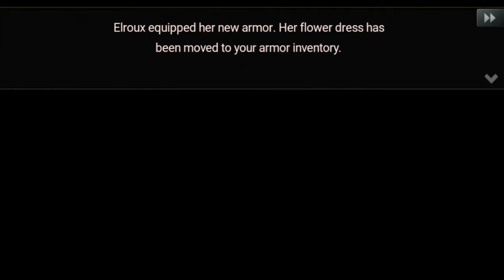Square Enix || Chaos Rings 3 || #11